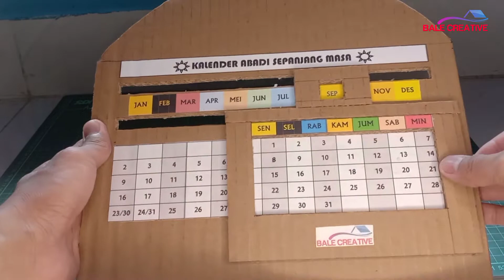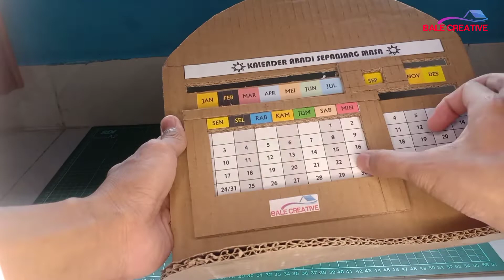Kalender Sepanjang Masa DIY Kreatif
Kalender abadi sepanjang masa

berikut ini saya akan berbagi tutorial cara membuat kalender abadi sepanjang masa.

bahan-bahan yang dibutuhkan adalah kardus bekas.